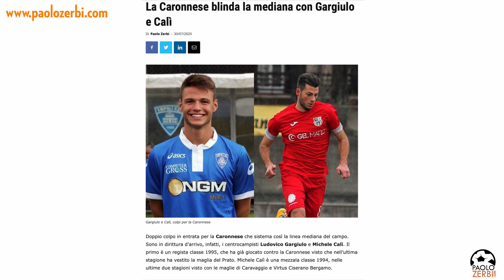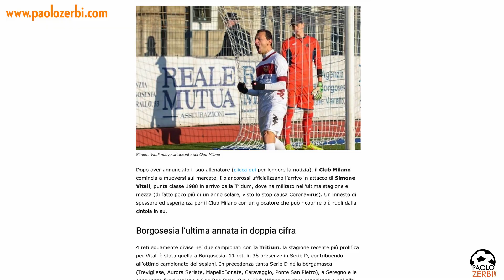Mercato Estate Puntata 4 - Serie D & Eccellenza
MERCATO ESTATE - Serie D & Eccellenza - p.4

La quarta puntata della rubrica settimanale sul calciomercato di Eccellenza.

Paolo Zerbi direttamente dai tavoli del Plaza de Carlos di Origgio con il recap delle notizie più importanti della settimana e non solo!

Pochi minuti, tante informazioni e tante formazioni!